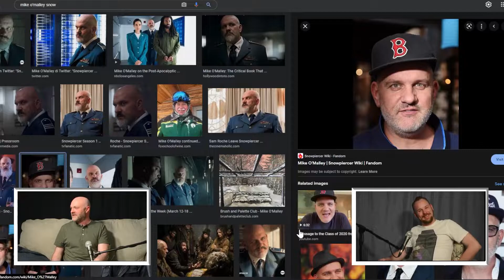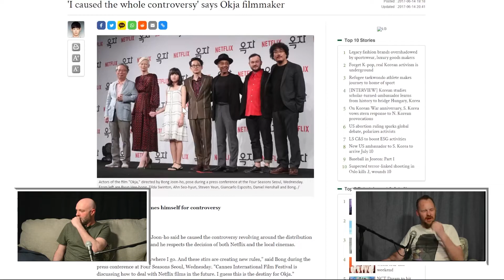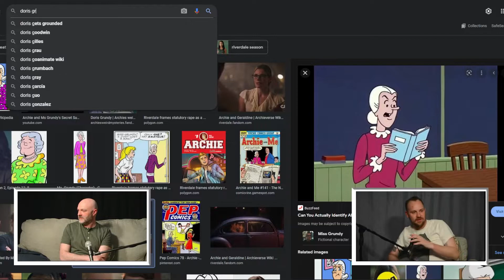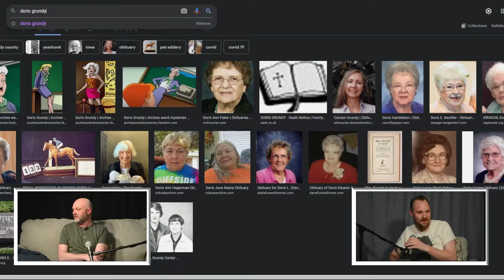Ep. 15 | The Millennial Stoner w/ Joe Winchell & Tim Thomson | Ducks, Bad TV, Prohibition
On this week's episode of The Millennial Stoner Joe speaks with guest Tim Thomson about pet ducks, bad TV, prohibition.   Also Comic book Movies, Video Games, and Garth Ennis

Joe
July 8th - Giggle Room - Tickets available at govs.govs.com
August 5th - Milton Pennsylvania

Tim Thomson
July 16th - Harmony Vineyards - St James - Tickets available on EventBrite
July 30th - Finnfest - Island Park